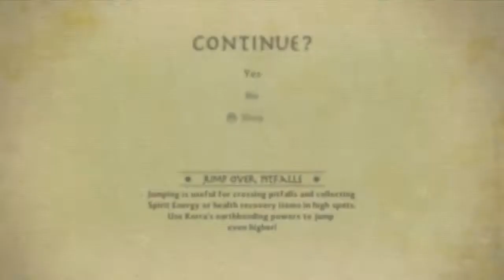The Legend of Korra (The Game) - Counter Attack: Chapter 4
The Legend of Korra is a third-person action game. supporting single-player play only It allows Korra to switch between four different elements on the fly, each with their own combat styles and special moves. Airbending mode makes her move faster and perform various long and close-range moves, waterbending emphasizes long-range attacks, earthbending is slow but powerful, and firebending emphasizes speed and close-range moves. Players can swap between elements at any time. Elements can be chained together for combo.

GAME PLOT:
The events of the game occur in the three weeks between what happened in the second and third seasons of the series, which aired in 2013 and 2014 respectively. Korra is opposed by a "chi-blocker" who, at the start of the game, strips Korra of her bending abilities, which she has to regain in the course of the game. The game's main villain, Hundun, is named after a chaotic entity in Chinese mythology. An ancient, evil being previously trapped in the spirit world, he was released into the physical world by Korra's opening of the spirit portals at the end of the second season. The game sees him sow chaos in the world and pursue his grudge against the Avatar.
LINKS